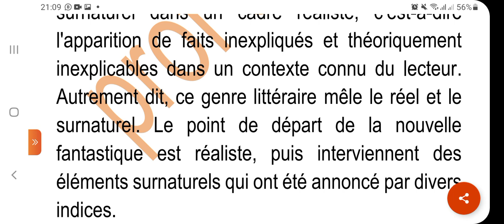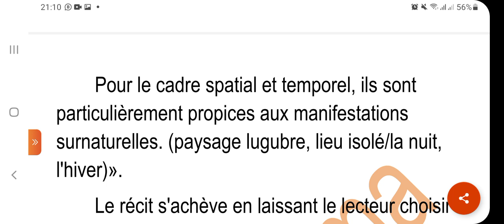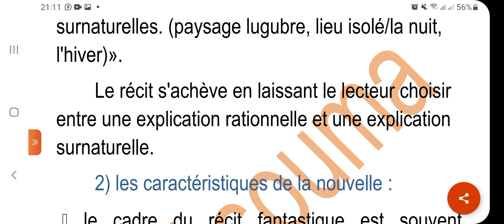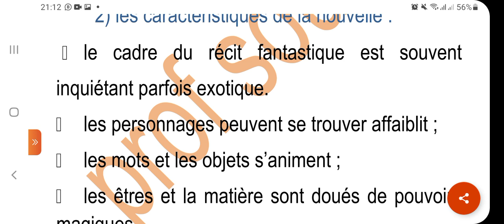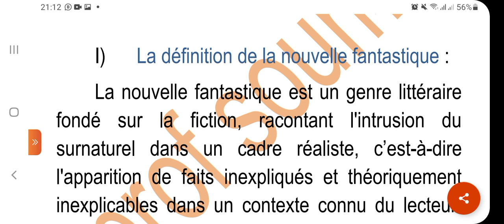exposé sur la nouvelle fantastique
le narrateur d'une nouvelle fantastique est toujours personnage de l’histoire
5 nouvelles fantastiques résumé